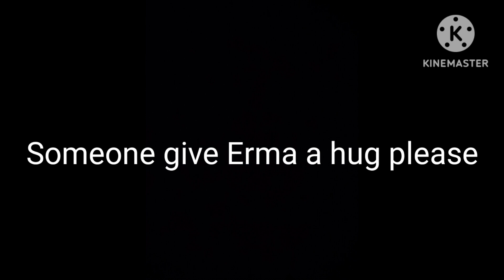Sad lonely yangire girl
Make sure you watch my latest great beast facts video to catch up on Erma or look at my community post to learn about her.

Erma is a Latronem.
A creature with the head of an owl and the body of a tiger with wings.
A close relative of Griffins.

Erma has been alone for most of her life.
And she handled being alone with stoicism.
But recently, Erma has felt lonely for the first time in her life.
And her old friends left her.
Because of this, Erma feels the need for revenge on the world for abandoning her.
Despite that, Erma still has goodness in her heart and she eventually snaps out of her craziness and feels strong remorse for her actions.